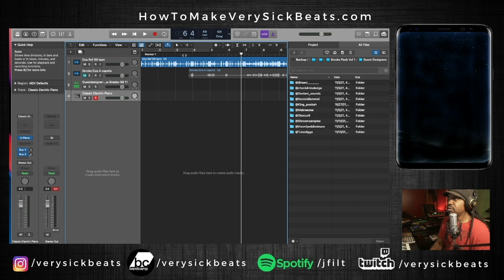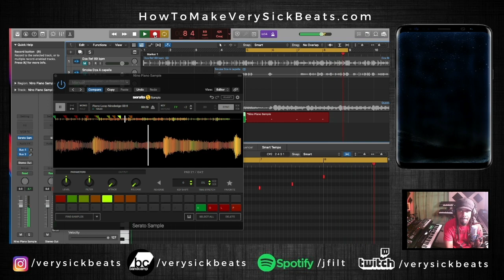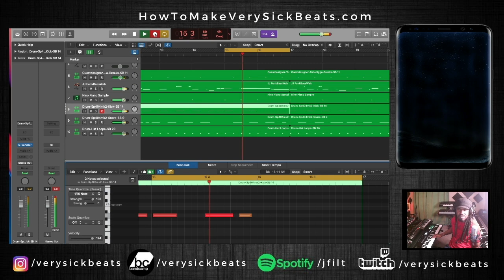I Made A Sample Beat for Smoke DZA | Smoke Pack Vol.1 Samples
Sample based beat with a Smoke Dza verse using Ski Beatz sample pack

⬅️ for personalized critiques, advice, help, and to answer any of your questions I wanna help you get better.